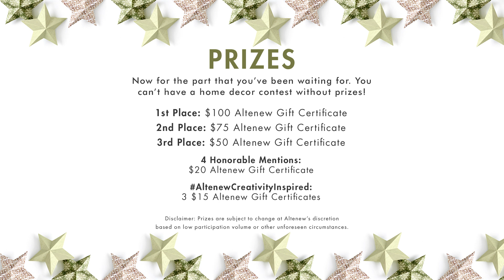Win prizes for DIY Holiday Decor, Room Decor, & More! Altenew Creativity Inspired Home Decor Contest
We are so excited to announce our latest Altenew competition, Creativity Inspired: Decked Out Decorations Home Decor Contest! Lots of chances to get creativity and win prizes!

to shop for all of your paper crafting needs.

for fun inspiration, prizes, and more!